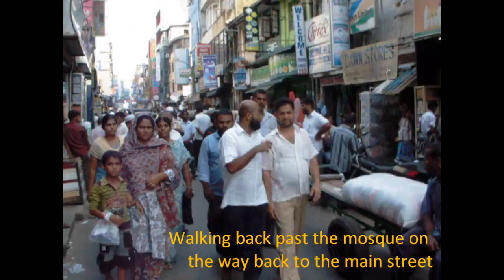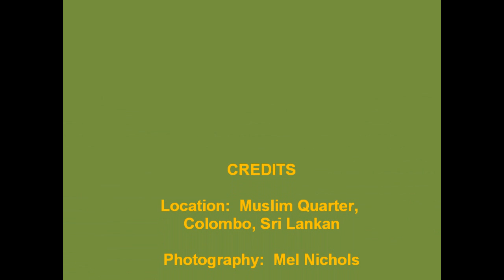Jami-Ul-Alfar Mosque and Street Scenes, Colombo, Sri Lanka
The Jami-Ul-Alfar Mosque and street scenes from the Muslim quarter in Colombo, Sri Lanka.